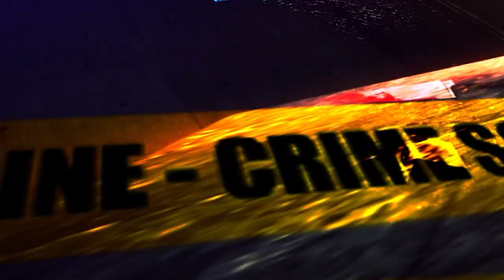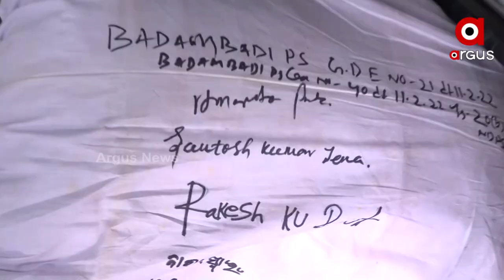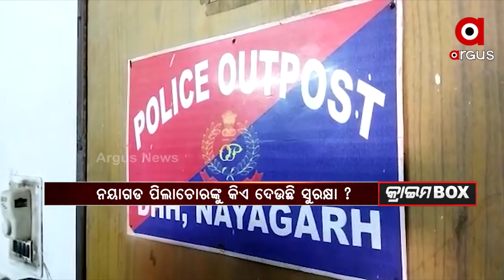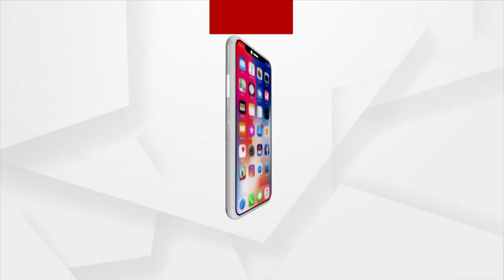CRIME BOX | 13 Feb 2022 | ArgusNews